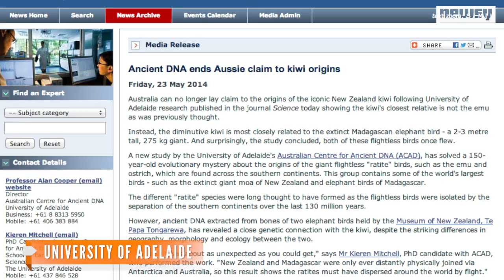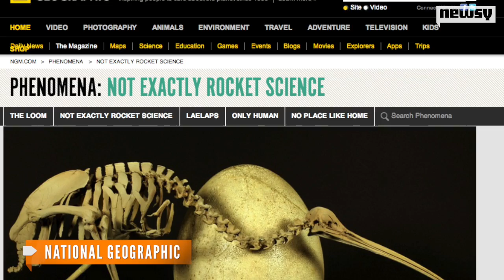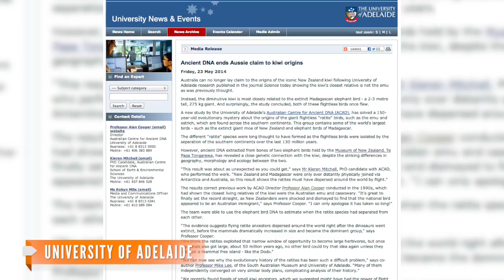How Did Flightless Birds Spread Across The World?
A new DNA study compared an extinct 800-pound bird from Madagascar with a chicken-sized bird from New Zealand. Who could've guessed they're related?